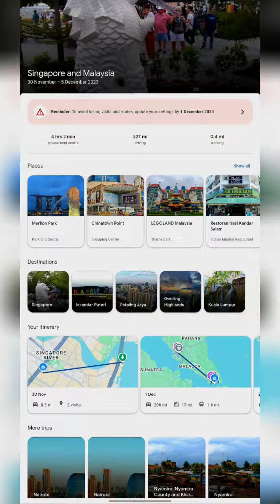travel the world ( kenya 🇰🇪to Malaysia 🇲🇾 and Singapore 🇸🇬)